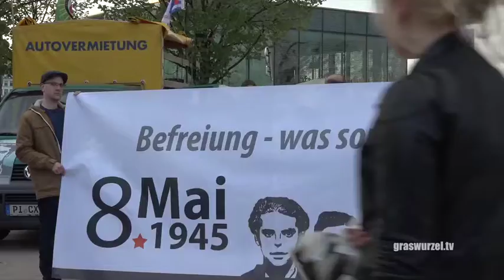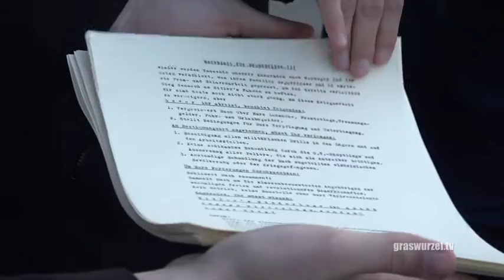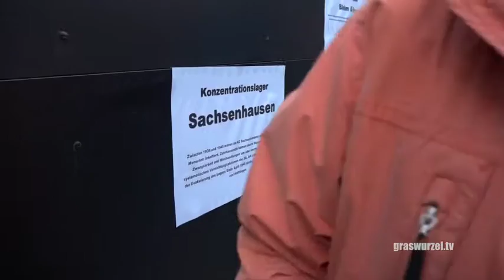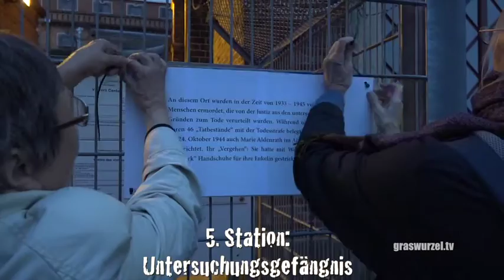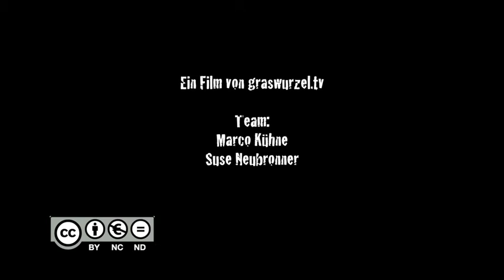8. Mai - ein Tag zum Feiern!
8. Mai 1945 - Tag der Befreiung.

70 Jahre später erinnert das Bündnis "Vereinigung der Verfolgten des Naziregimes - Bund der Antifaschistinnen und Antifaschisten" mittels eines Stadtrundgangs an die Befreiung. Mit Stopps an Orten des Widerstands und des Terrors des Naziregimes wird deutlich gemacht, dass ein Vergessen niemals passieren darf.